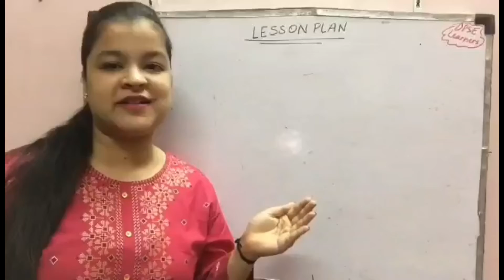Krishna Drawing For Kids | Easy Krishna Drawing | How To Draw Krishna | Janmashtami Activity & Craft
This video gives you the information about how you can draw Krishna | Krishna Drawing For Kids

The link of the video- What is DPSE?